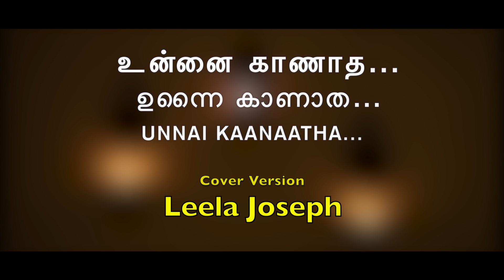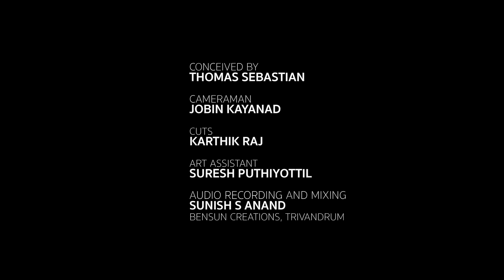Unnai Kaanaatha | ഉന്നൈ കാണാത | உன்னை காணாத | Cover version by Leela Joseph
‘കവിയരസ്‘ (King of poets) എന്ന പേരിൽ അറിയപ്പെട്ടിരുന്ന പ്രശസ്ത ഗാനരചയിതാവും തമിഴ് കവിയുമായ  കണ്ണദാസൻ രാജ്യത്തെ തന്നെ ഏറ്റവും മികച്ച  സാഹിത്യകാരന്മാരിൽ ഒരാളാണ്. അയ്യായിരത്തിലധികം ഗാനങ്ങൾ രചിച്ചിട്ടുള്ള അദ്ദേഹത്തിനാണ് മികച്ച ഗാനരചനയ്ക്കുള്ള ആദ്യത്തെ ദേശീയ ചലച്ചിത്ര അവാർഡ് ലഭിച്ചത്.  അതുപോലെ തന്നെ,  തമിഴിൽ ‘തിരൈ ഇസൈ തിലഗം‘ (Pride of cine-music directors), തെലുങ്കിൽ ‘സ്വരബ്രഹ്മ’ (Father of musical notes) എന്നീ സ്ഥാനപ്പേരുകൾ ലഭിച്ച, ദക്ഷിണേന്ത്യയിലെ മികച്ച സംഗീതസംവിധായകനായിരുന്നു കെ.വി.മഹാദേവൻ. അദ്ദേഹത്തിനും ദേശീയ ചലച്ചിത്ര അവാർഡ് ഉൾപ്പെടെ നിരവധി പുരസ്കാരങ്ങൾ ലഭിച്ചിട്ടുണ്ട്. ഇവർ ഒരുമിച്ചപ്പോൾ ഉണ്ടായ തമിഴിലെ നിത്യഹരിതഗാനങ്ങളിൽ ഒന്നാണ് ‘ഉന്നൈ കാണാത കണ്ണും കണ്ണല്ല’. ‘ഇദയകമലം‘ (1965) എന്ന ചിത്രത്തിലെ ഈ ഗാനം പാടി അനശ്വരമാക്കിയത് പി. സുശീലയാണ്.  ഗാനത്തിന്റെ ഒരു കവർ വേർഷൻ.

Cover version by Leela Joseph

Original song credits:

Film - Idhaya kamalam (1965)
Lyrics - Kannadasan
Vocal - P. Susheela

Cameraman - Jobin Kayanad
Cuts - Karthik Raj
Art assistant - Suresh Puthiyottil

Studio - Bensun Creations, Tvm
Keyboard programming - Syju Y Das
Tabla - Sreenivas krishnamoorthi